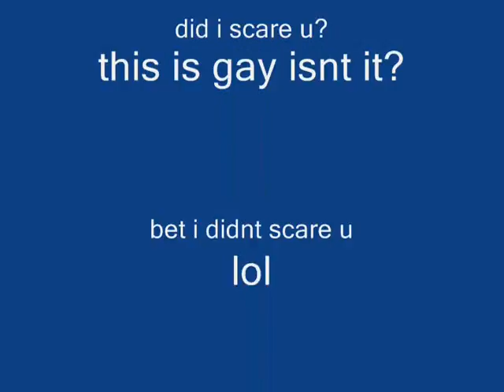pivot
sry for spam:This video does not contain: xxx tits babes boobs ass hot sex tape hot secks Angelina Jolie Jessica Alba Christina Aguilera Scarlett Johansson Lindsay Lohan Hilary Duff FHM Maxim Paris Hilton(thank god) Jennifer Aniston legs cleavage WWE WWF WCW ECW TNA Stacey Keibler Trish Stratus Divas Torrie Wilson Tara Reid (again, thank god) hj bj fj sluts whores prostitutes common street trash pussy snapper anime (thank GOD) lame anime music video or AMV MTV (what a relief) lame pop music r&b crap rap crap emo crap stupid clothing Natalie Portman pink hair Rachel Weisz Eva Green areola bush slip Sharon Stone Elizabeth Shannon Katie Holmes (hey, she's not hot anymore anyway) Kate Winslet Reese Witherspoon Denise Richards Neve Campbell Milla Jovovich Heather Graham Uma Thurman Diane Lane Jessica Simpson or her sweet ass Charlize Theron Jenna Haze Briana Banks Pamela Anderson Jenna Jameson vH1 reality tv survivor apprentice big brother american idol (whew, thank god) juggies chicks girls girls girls britney spears or her scarred vagina elisha cuthbert drew barrymore elizabeth hurley jessica biel jennifer love hewitt jennifer lopez or her fat ass julia roberts keeley hazell keira knightley lauren holly victoria's secret bikini thong panties bra lingere eva longoria show episode
50 cent afi airline tickets akon al4a amazon
wikipedia wind it up women wwe